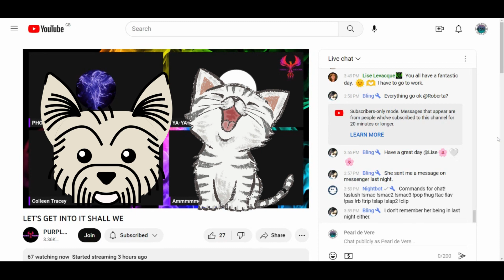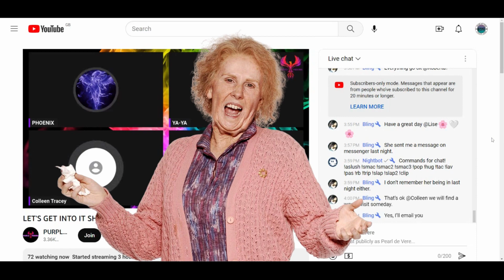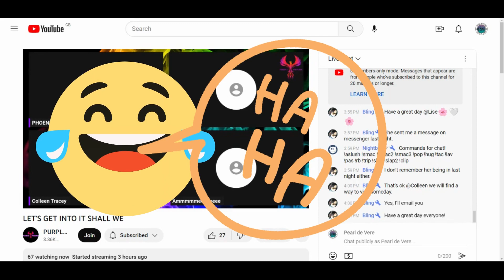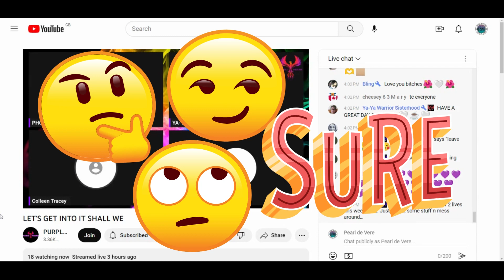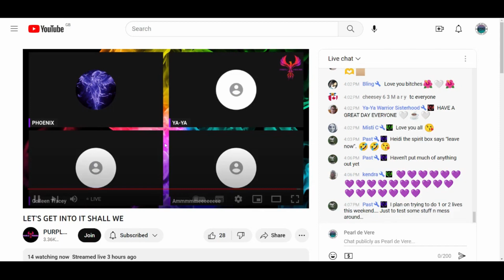Colleen Reviews The Jerks!